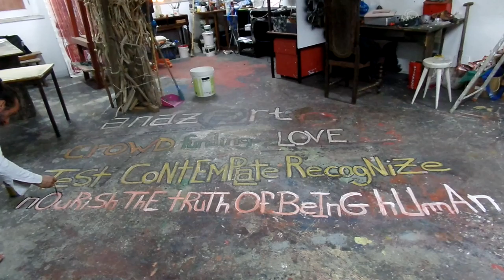RuA dOs LaVrAdOrEs CuLtIvA aMoR»paz»@»22 08 2016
I BeLiEvE » we live in an Eco system. It does not mean we are part of it. without humans our truth is fiction. AND WHAT ONCE was FICTION NOW IS REALITY. your phone is not from this planet ! our reality is not of this ecosystem. an individual with its collective reality create the now. »OrBiTaL sPeEd! »aLiEnAtEd by one of our own,»HUMAN CreationS.»WoRlD EcOnOmY.»Fiction ControliNG Mass.»slaved to»BuSiNeSs/CaSh. »the phone comes from our imagination.it does not grow with trees. itś HuMaN cRiAtIoN like everything else around you.

resumo: »somos alienistas, alienados por uma das nossas criações» EcOnOmIa MuNdIaL. » nÃo PeNsO!»nÃo ExIsTo!»Só AsSiStO!»eScRaVo de» NeGoCiO/cAsH.

TiPiCaMeNtE nAzArEnO»CoNvItE!»CoRaGeM cOnTaGiA!» aCrEdItA!»TeStAr»CoNtEmPlAr »ReCoNhEcEr.» a segunda guerra mundial foi um boom tecnológico não pela guerra e sim pela ambição de raça e poder concedido a um homem em anfetaminas.» julgamos os outros pelo que conhecemos de nós!»nem todos são como nós! »ambição cultiva-se!»a guerra é uma praga de gafanhotos no que cultivamos!» quem sabe da tenda é o tendeiro!» a Associação Nazarena de Artes Plásticas» anaz@rt»convida todos que quererão participar na » Mostra de Arte Alternativa » Rua dos Lavradores CuLtIvA aMoR! » A ficha de inscrição foi comida pelo cão!»para mais informações procure saber!»fruta madura apanha-se do chão.anaz@rt»rua dos lavradores nazaré portugal.